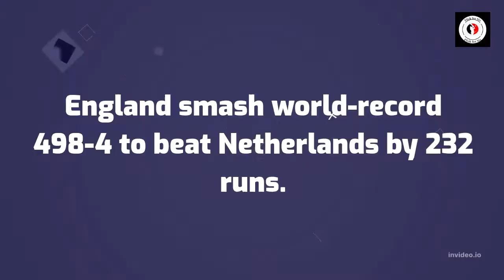England vs Netherlands match Summary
England smash world-record 498-4 to beat Netherlands by 232 runs.

"Flick for Six" YouTube Channel, where you can see the latest Cricket News, Cricket Records, Interesting facts and figures about Big Matches and Biography of Cricket Players.